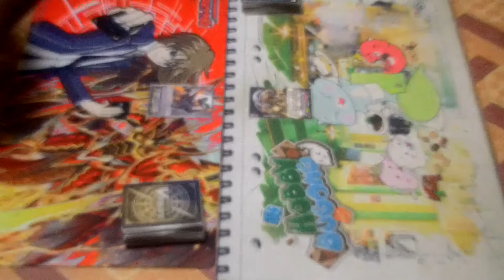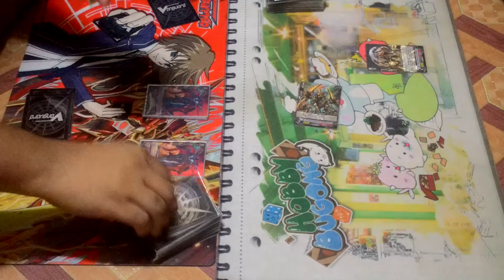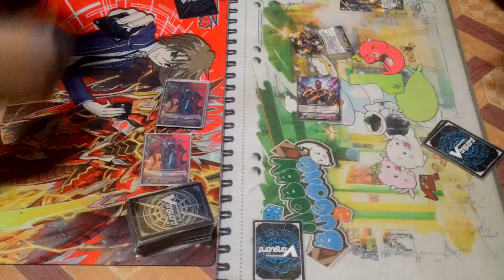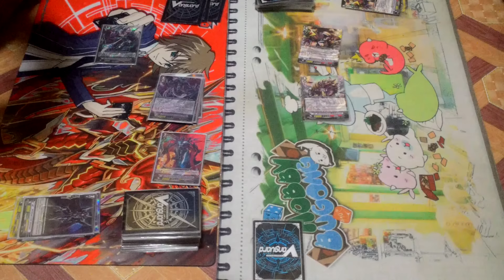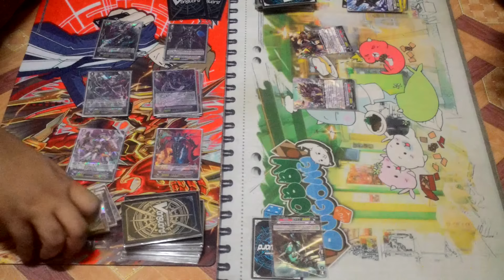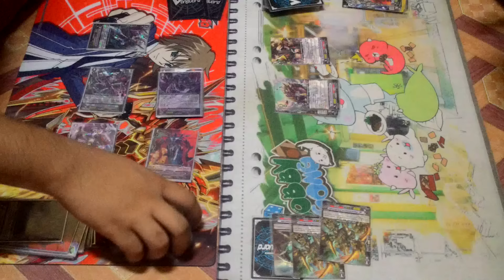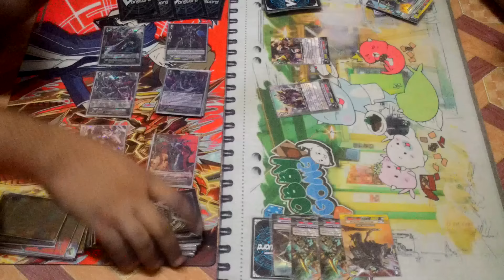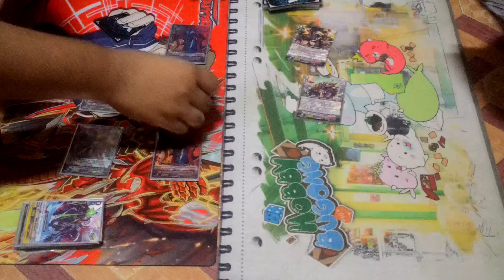Shadow Paladin (Revenger) Vs. Tachikaze (Ancient Dragon) Battle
คลิปการ battle ละหว่าง Shadow Paladin (Revenger) Vs. Tachikaze (Ancient Dragon)

ติดตามเนื้อหาต่างๆ ของเราได้ที่